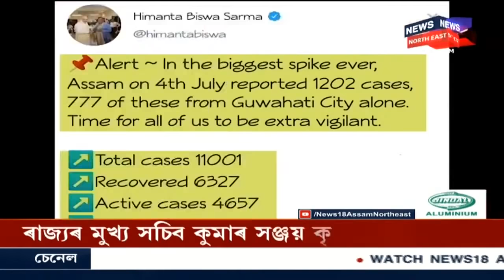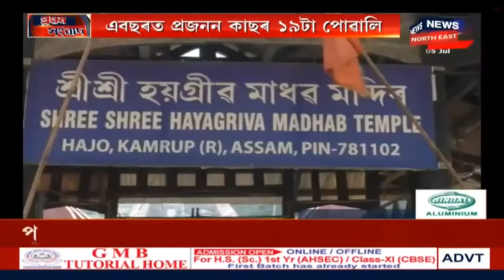প্ৰথম সংবাদ | Lockdownৰ মাজতে Sivasagarত চাৰিজন লোক আক্ৰান্ত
5 July, 2020: শিৱসাগৰত আক্ৰান্ত তিনিজন দুখনকৈ ব্যৱসায়ীক প্ৰতিষ্ঠানৰ । ২৮ জুনত Guwahatiৰ পৰা অহা লোক দুজনৰ SWAB টেষ্টৰ ফলাফলত আহিছিল COVID-19ত পজিটিভ হোৱাৰ তথ্য । তাৰ মাজতে Sivasagar Townৰ দুটাকৈ অঞ্চলক Containment Zone ঘোষণা কৰা হৈছে ।